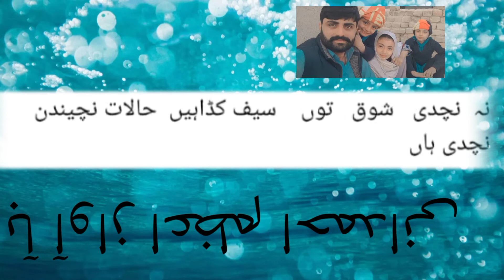Saraiki dohury mahye